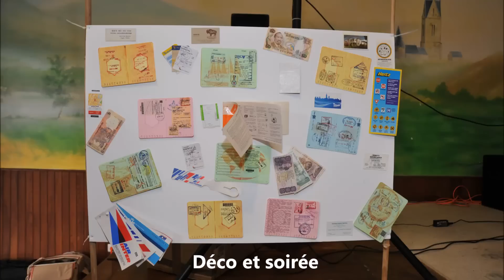Mariage RR - 21 juin 2014 - Soirée et déco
Décorations de la salle et soirée dansante le 21 juin 2014